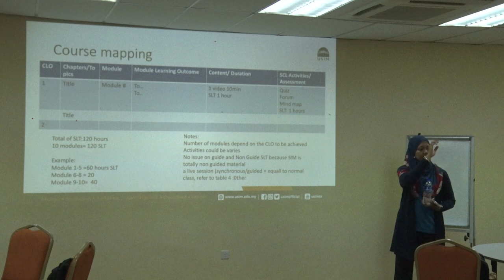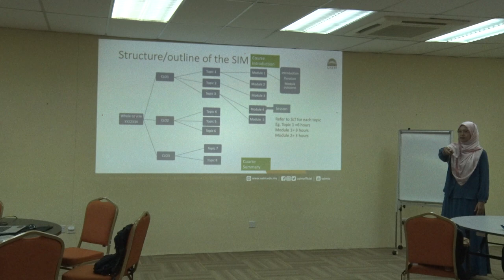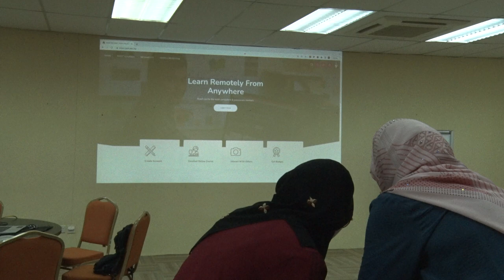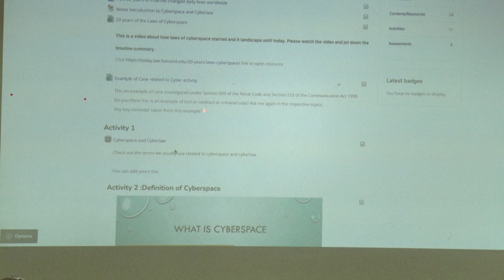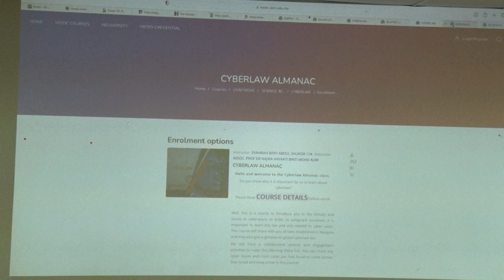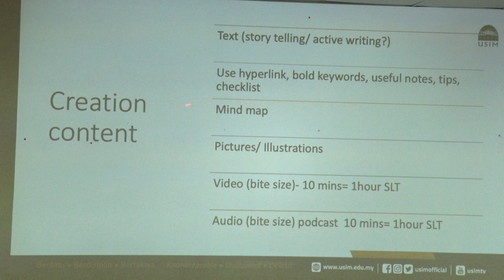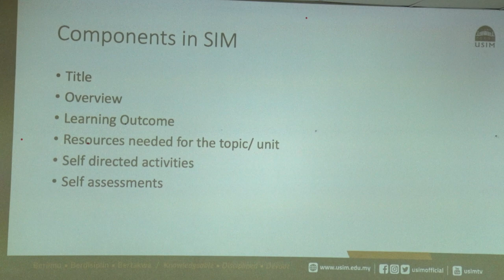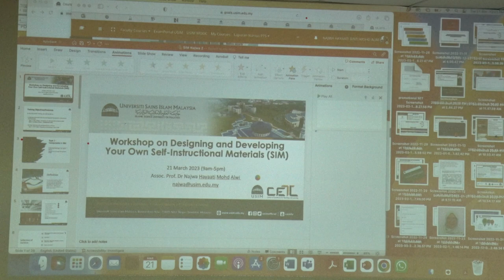CREATING YOUR OWN SELF-INSTRUCTIONAL MATERIALS (SIM) - Part 2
21 March 2023 (Tuesday)

Speaker:
Assoc. Prof. Dr. Najwa Hayaati Mohd Alwi
(Deputy Director of T&L Policy at Centre of Excellence for Teaching and Learning (CETL), USIM)

Terima Kasih.

TQ.